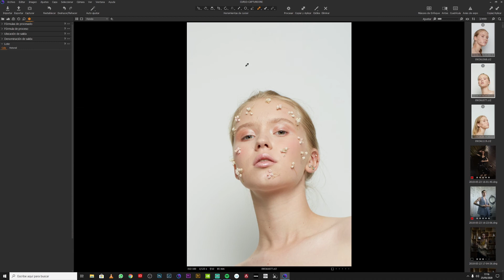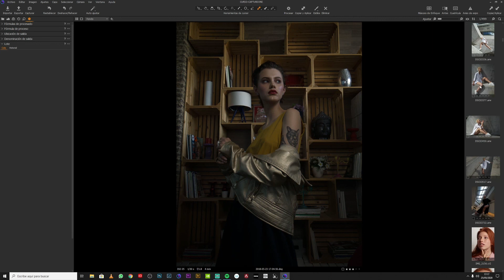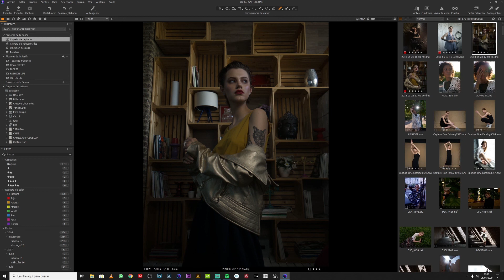PANELES DE TRABAJO EN CAPTURE ONE 20 | CAPITULO 6 DE 12